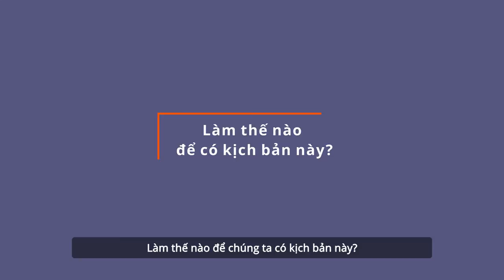Ngành Nghề Nhàm Chán Có Xây Được Kênh Triệu Followers?